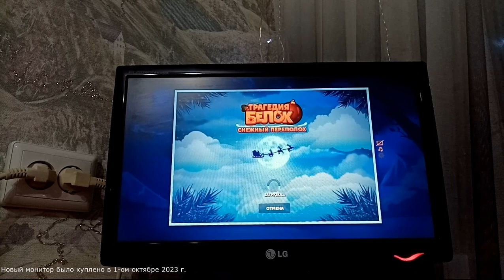Прощай 2023, здраствуйте 2024. ♥